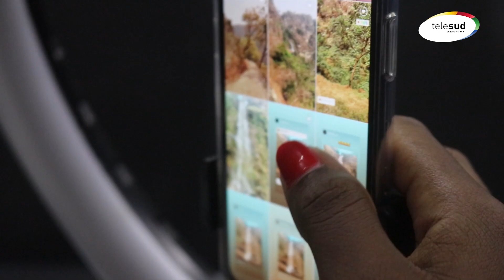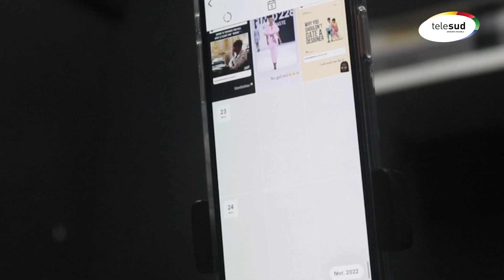Comment les influenceurs ont pris le pouvoir sur nos réseaux sociaux ?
Aujourd'hui, le monde de l'influence se retrouve dans tous les secteurs d'activité. Comment les influenceurs sont devenus incontournables dans notre société et ont changés nos façons de consommer ? Retrouvez Ivana Ononino sur TLS+